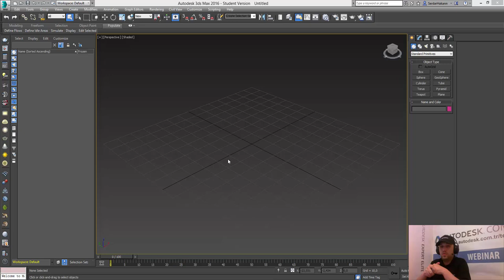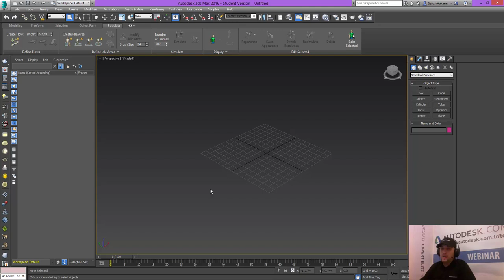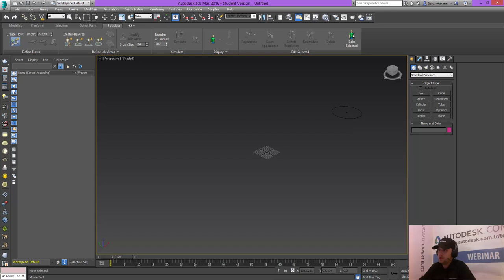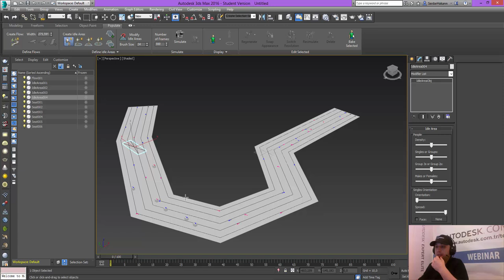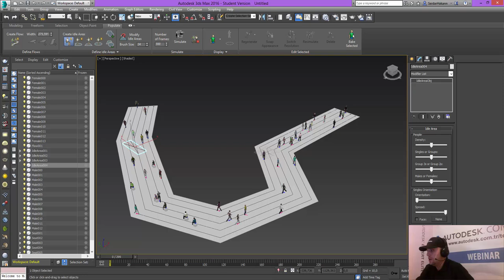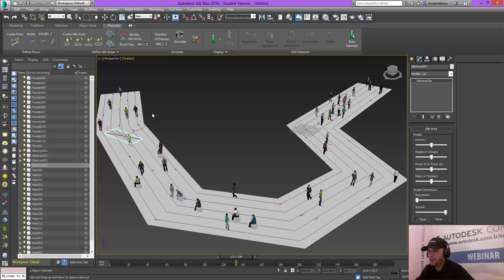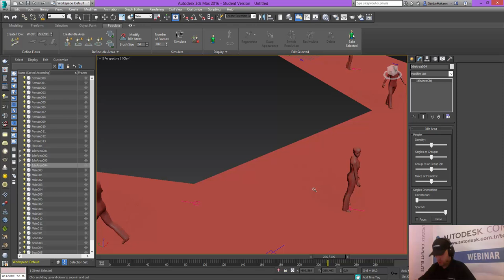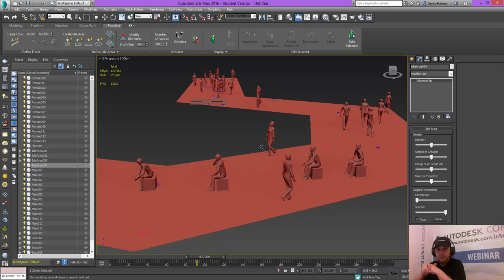3Ds Max 2016 Populate Kullanımı